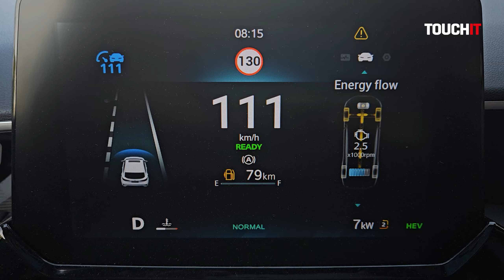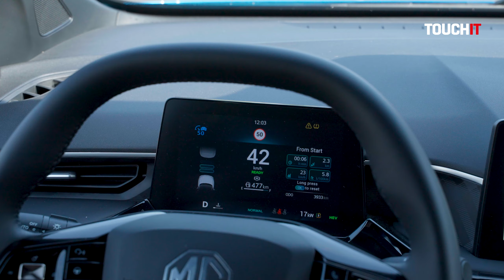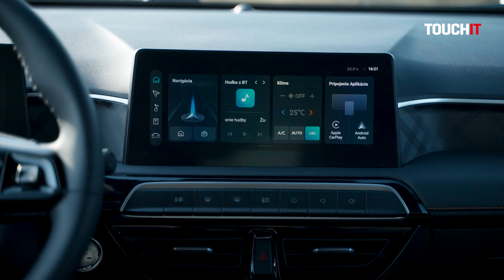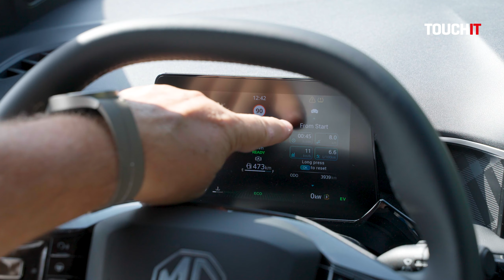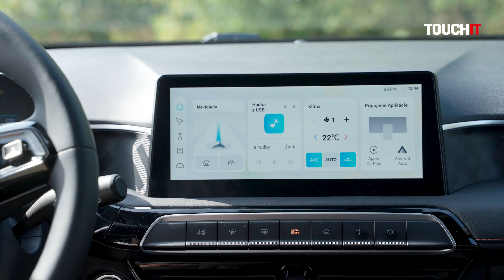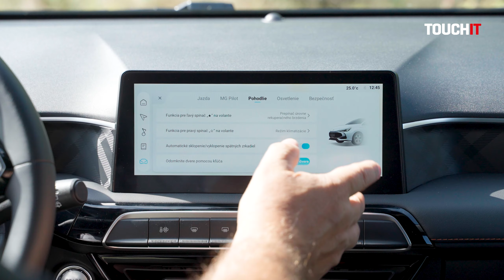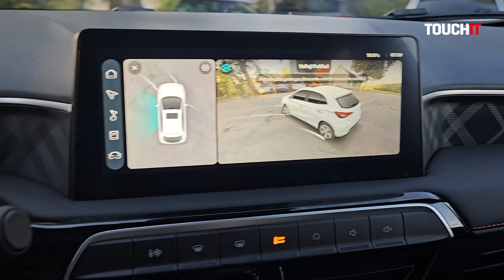MG3 Hybrid+: Takto sa robí skutočný hybrid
MG3 Hybrid+ je najnovší prírastok na slovenskom trhu s automobilmi. Je to kombinácia benzínového spaľovacieho motora a elektrického motora. Napriek tomu, že batéria je pomerne malá a zmestí sa pod zadné sedadlá a pritom väčšinu času jazdíte s elektrickým pohonom. Výsledkom je zaujímavá spotreba a dynamická jazda. Navyše je tu plná technologická výbava.

DRIVEIT je pravidelný typ videí/recenzií, v ktorých si podrobne ukážeme jazdné vlastnosti automobilov, otestujeme ich v teréne a zhodnotíme ich praktickosť a výbavu. Taktiež sa pozrieme aj na výbavu elektromobilov a doplnkové služby.